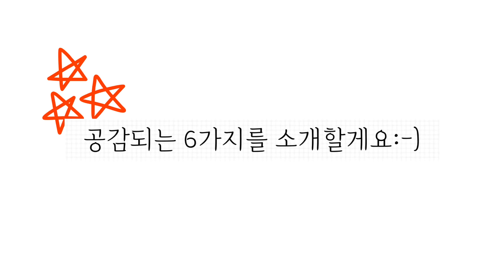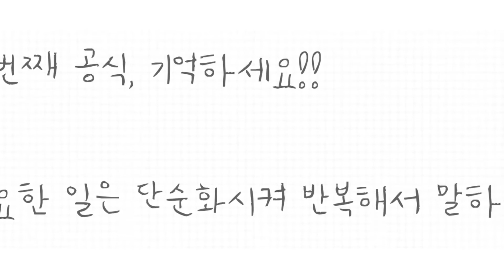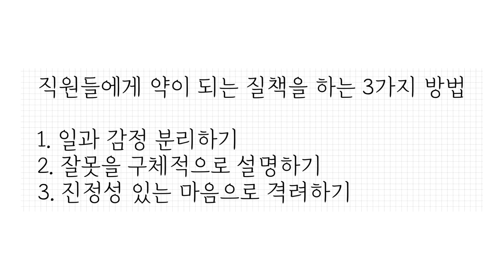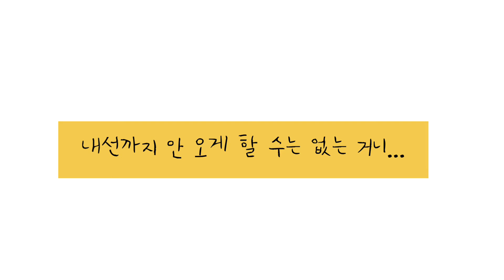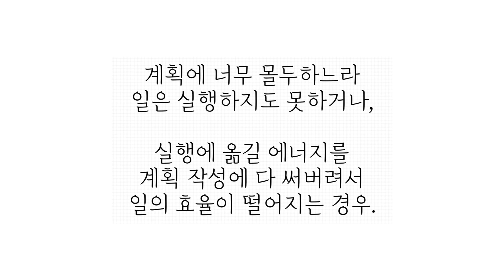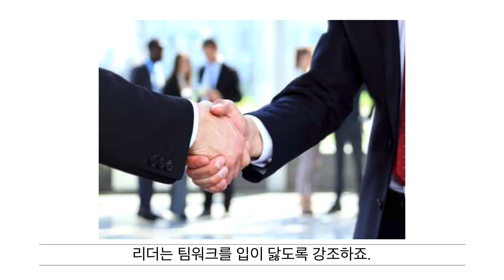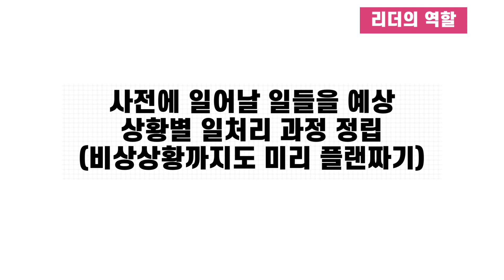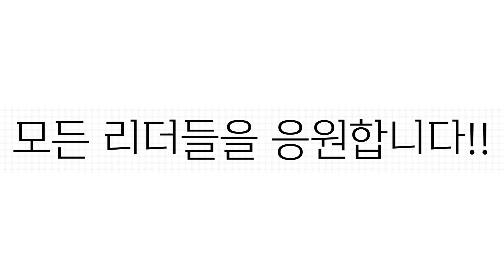[책소개] 부하직원이 말하지 않는 진실/리더십책추천/팀워크/직장생활잘하는법/직장내인간관계/책읽는라디오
안녕하세요,
여러분들 직장생활 다들 안녕하신가요?
오늘은 특별히 리더들을 위한 책 한 권을 가져왔습니다.
까다로운 상사 때문에 고민하시는 분들도 많지만
부하직원들 때문에 골치아프신 분들도 많이 계실 것 같더라구요.

부하직원들이 말 잘듣고 잘 따르게 만드는 리더는
과연 어떤 리더들일까요?
여섯 가지 방법을 소개합니다.

※ 본 영상은 책[부하직원이 말하지 않는 진실] 중 일부를 재구성하여 제작하였습니다.